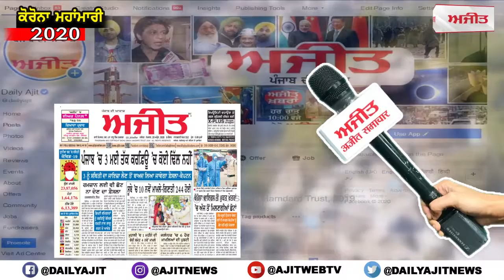ਪੰਜਾਬ ਸਰਕਾਰ ਤੁਰੰਤ ਕਰਵਾਏ ਨਾਲਿਆ ਤੇ ਖਾਲ਼ਿਆ ਦੀ ਸਫ਼ਾਈ - ਹਰਪਾਲ ਚੀਮਾ